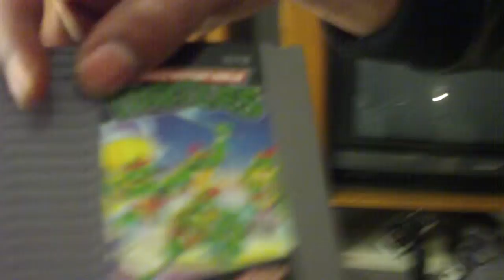BAYLIENS TV IN HD: SHE GOT GAME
WHAT GAMES YOU GOT